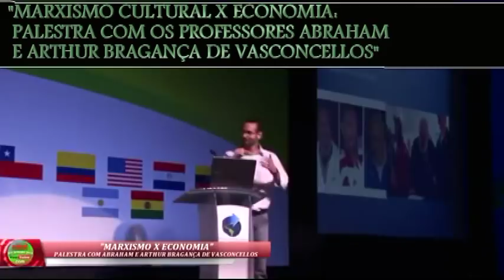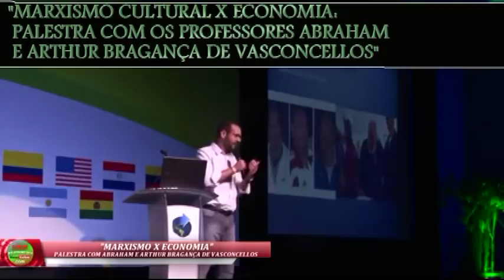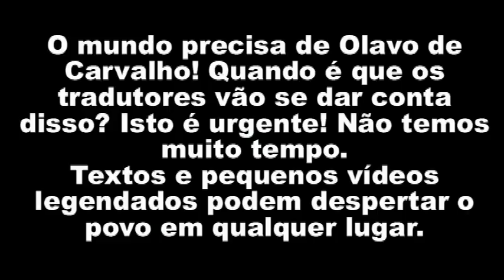NÓS TEMOS OLAVO DE CARVALHO, MAS E O MUNDO? MARXISMO CULTURAL - ARTHUR E ABRAHAM WEINTRAUB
EUROPEUS ESTÃO SENDO FEROZMENTE ATACADOS PELAS 3 FORÇAS GLOBALISTAS, MAS CONTINUAM DORMINDO?

Eduardo Bolsonaro · O NOVO MINISTRO DA EDUCAÇÃO
sobre a ajuda técnica que os professores Abraham e Arthur Weintraub estavam dando a Jair Messias Bolsonaro .
No mês seguinte, curiosamente, ambos foram processados administrativamente pela UNIFESP, bem como a esposa de Abraham.
Formaram-se comissões e foram feitas até acusações criminais. Sabendo disto os professores tentaram consultar seus processos, um direito deles.
A UNIFESP negou. Tentaram fazê-lo através de advogados, negado novamente. Levaram a Prerrogativas da OAB para tentar acessar o processo, negado.
Justificativa: era um procedimento sigiloso e inquisitorial. Ficaram por mais de 1 ano com a faca do PAD no pescoço, até que a 4 dias do 2º turno eleitoral a UNIFESP permitiu que os investigados olhassem seus processos e depois os arquivou. Esse é apenas um dos fatos que certamente gabaritam o novo ministro a ter total ciência de como as coisas funcionam dentro do ambiente acadêmico, majoritariamente dominado por esquerdistas. A universidade tem que ser plural e livre, essa é a essência delas.

PAULO GUEDES X PT
“Vocês estão há quatro mandatos no poder, por que não botaram imposto sobre dividendo? Por que deram benefício para milionário? Por que deram dinheiro para a JBS? Por que deram dinheiro para o BNDES. Por quê? Vocês estiveram no poder. Nós estamos há três meses, vocês estiveram 18 anos no poder e não tiveram coragem de mudar. Não pagaram nada, não cortaram dividendos.”  Paulo Guedes

PRESSÃO SOCIAL SUBSTITUI VERDADE
"No lugar da objetividade, temos apenas "inter-subjetividade "- em outras palavras, consenso. Verdades, significados, fatos e valores são agora considerados negociáveis. O curioso, entretanto, é que este subjetivismo de mente louca anda de mãos dadas com uma vigorosa censura. Aqueles que colocam o consenso no lugar da verdade encontram-se distinguindo o verdadeiro do falso consenso. Assim, o consenso que Rorty assume exclui rigorosamente todos os conservadores, tradicionalistas e reacionários ". ROGER SCRUTON

CIÊNCIA COMUNISTA, IDEOLÓGICA, FAKE - CIÊNCIA DO CONSENSO - O EXTERMÍNIO DO CONHECIMENTO

ABORTO E MENTIRAS - Estrategias abortistas: estatísticas falsas, mentiras e corrupção

QUANDO A VERDADE NÃO PODE SER DITA, A MENTIRA PROLIFERA E O MAL DOMINA

A MENTIRA ESQUERDISTA PRETENDE APAGAR A DIFERENÇA ENTRE VERDADE E MENTIRA - OLAVO DE CARVALHO

OLAVO DE CARVALHO · Vencer os comunolarápios não basta. É preciso bani-los da vida pública PARA SEMPRE. Entenderam? PARA SEMPRE. E só há um meio de fazer isso: Não deixar que a velha geração esqueça e as novas gerações ignorem o que eles fizeram. Os crimes inumeráveis que eles cometeram -- e os muitos outros que preparavam -- garantiram para eles o direito à imortalidade: a imortalidade da vergonha, do opróbrio e da desonra. Negar-lhes isso é fazer-lhes uma tremenda injustiça.

 OLAVO DE CARVALHO · O vigor cultural de um país depende de um e um só fator: a liderança intelectual tem de pertencer aos melhores e mais capacitados, não àqueles cuja fraqueza e inépcia buscam proteção no apoio grupal, na solidariedade corporativa e na mobilização de exércitos de mexeriqueiros.